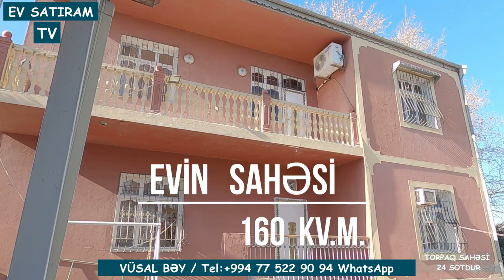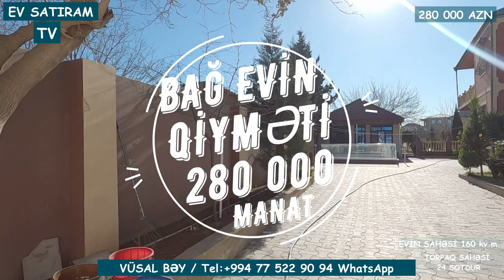24 SOTDA HOVUZLU BAĞ EVİ SATILIR NOVXANIDA / Недвижимость в Баку / EV SATIRAM TV/ bag evleri